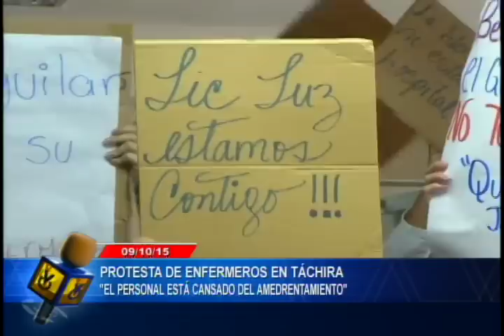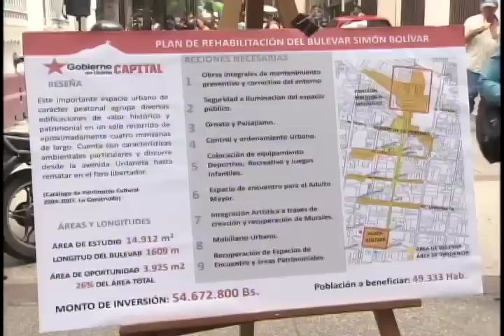Noticiero Venevisión emisión estelar viernes 09 de octubre de 2015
Vea la emisión meridiana de su Noticiero Venevisión del viernes 09 de octubre de 2015 con la información más relevante del acontecer nacional e internacional.